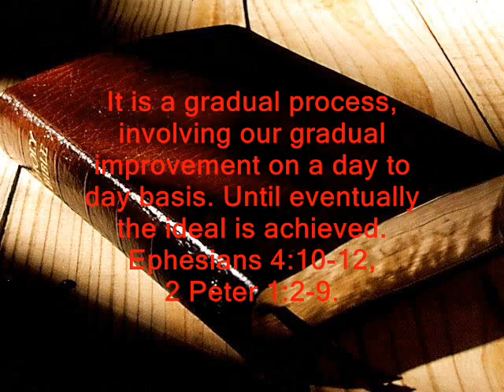Earth's Final Warning pt7 Creation & Salvation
the relationship between God's creative power and our salvation